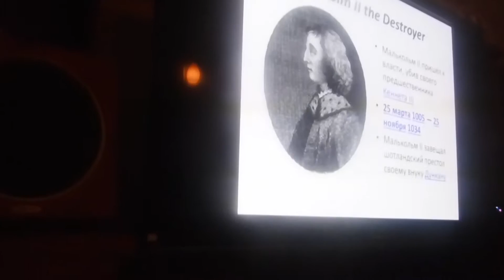Головы рубили, но потом прихорашивали